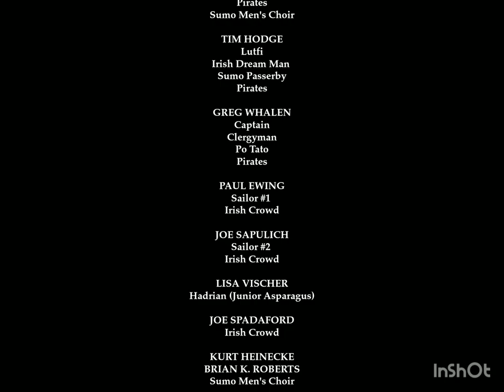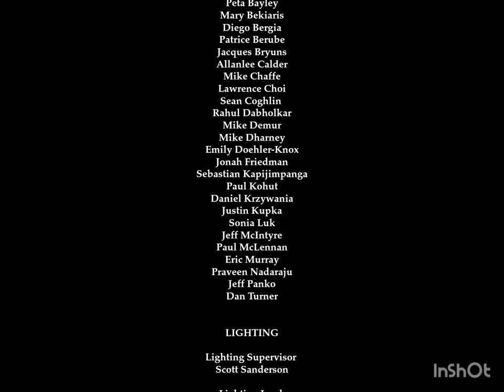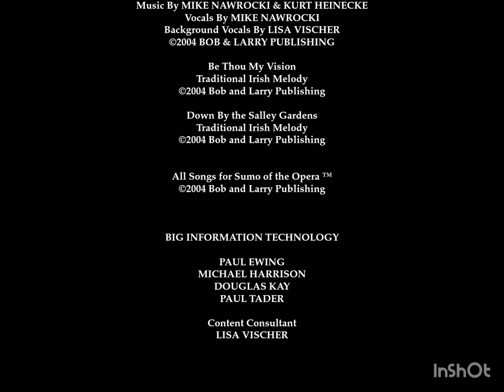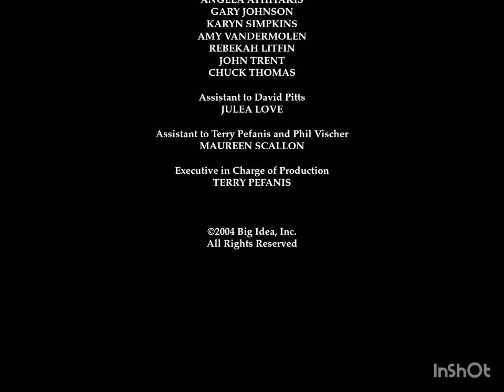VeggieTales: Sumo of the Opera Credits (2004)